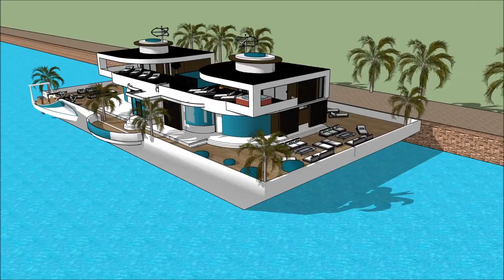Shanghai International Boat Show 2018 Yacht Show 2018 Superyachts and Mega Yachts Houseboats of Sh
The houseboatzania launching an innovative high-end luxury yacht houseboat home design potentially as a display of exhibition of the Shanghai International Boat Show 2018 Yacht Show 2018  Superyachts and Mega Yachts  Houseboats of Sh.

The collection of the Houseboatzania concept of Shanghai International Boat Show 2018 Yacht Show 2018  Superyachts and Mega Yachts  Houseboats of Sh consists of high luxury and architectural art pieces in minimalism combined with living on the waterfront of the harbour of

The houseboat yacht design has the basis to sustain living with high standards and contemporary structural design at Shanghai International Boat Show 2018 Yacht Show 2018  Superyachts and Mega Yachts  Houseboats of Sh with numerous of prospects for excessive living and celebrating the desire of life worldwide: